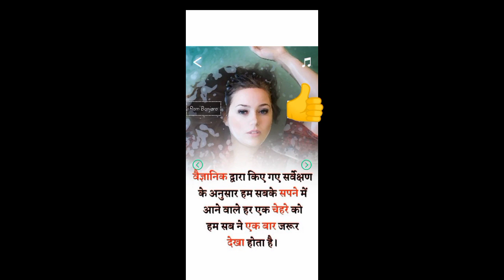many knowledgeval facts